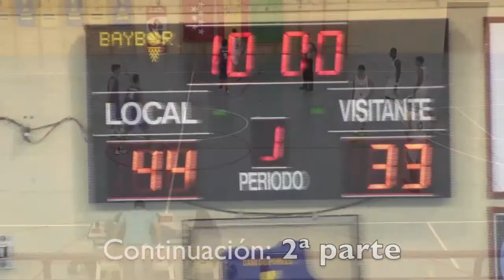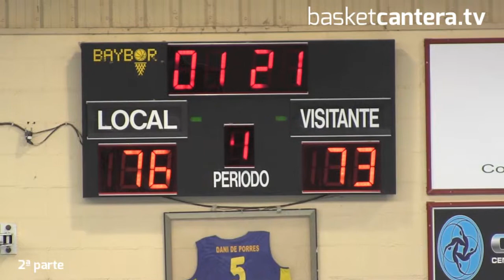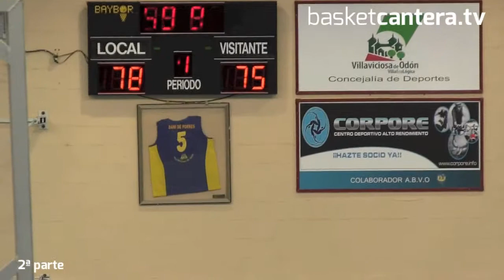U18M - 2/2 REAL MADRID vs ESTUDIANTES.- Torneo Junior Villaviciosa 2013 - 2ª PARTE